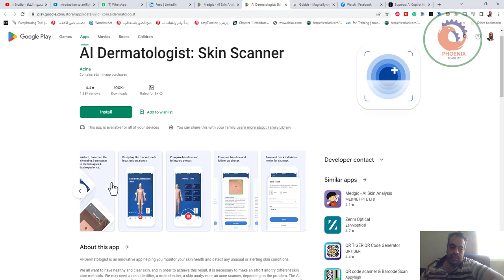تطبيق Medgic يتعرف على الامراض الجلدية و يشخصها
❤️ روابط التواصل
✅ انستجرام